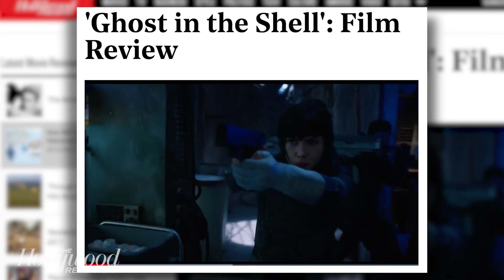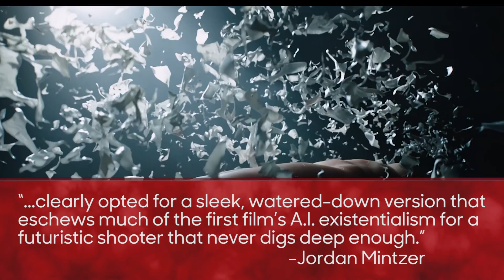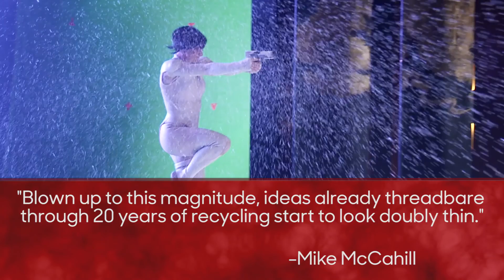'Ghost in the Shell': What THR and Other Critics Are Saying | THR News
Find out what THR and other critics had to say about 'Ghost in the Shell,' director Rupert Sanders' live-action update of the Japanimation classic by Mamoru Oshii, which stars Scarlett Johansson as a cybernetic superhero